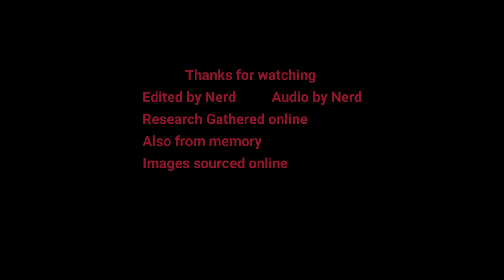Charles Lee Ray Horror Icon Biography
A mini biography of Charles Lee Ray the human form of Chucky from the Childs Play Franchise
Nerd World